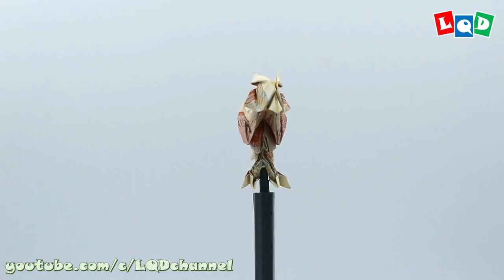Chocobo (Lien Quoc Dat) - LQD Money Origami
Hi everyone, I hope you like this Chocobo. I am a fan of the FF series, how about you?
I want to create more and more beautiful, simple models which everyone can make. I am very happy when I receive your feedback to improve my channel better.